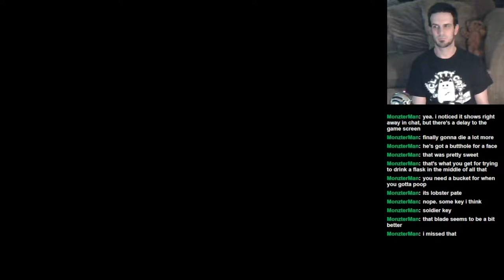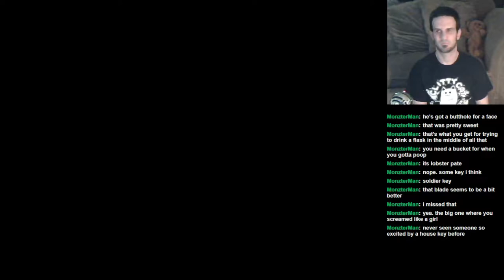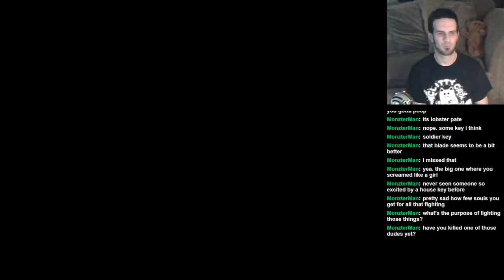Let's Play: Dark Souls II: BLIND RUN: Part 7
Jay makes even more progress, and starts to feel like a badass! This was a good day. :-)
Please no spoilers in comments!